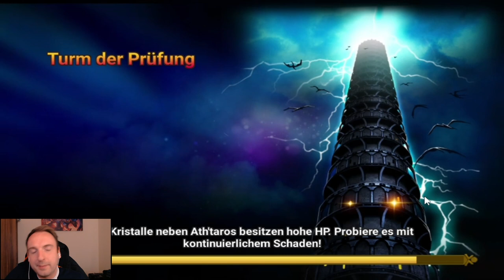Ist Wind der schlechteste Espresso Cookie?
Die dritte Fähigkeit vom Wind Espresso Cookie sieht nicht gerade überzeugend aus, aber seht selbst was er kann in dem Video.